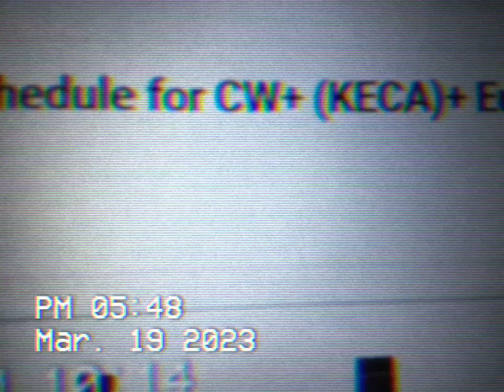THE CW NETWORK IN EUERKA CA